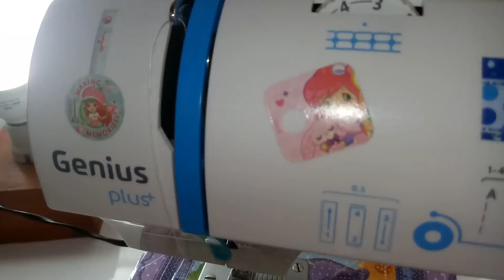como passar a linha maquina elgin genius plus